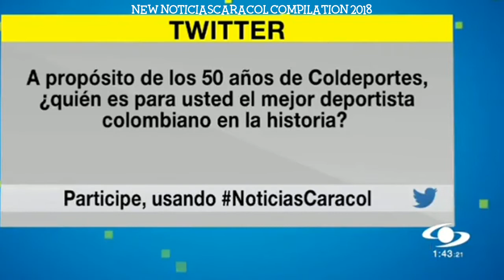Noticias Caracol noticiascaracol Instagram Compilation 2018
Credit: @noticiascaracol On Instagram